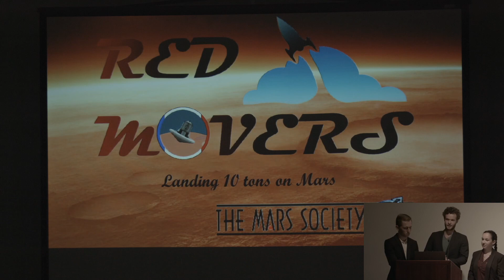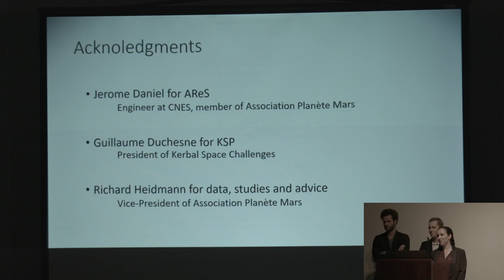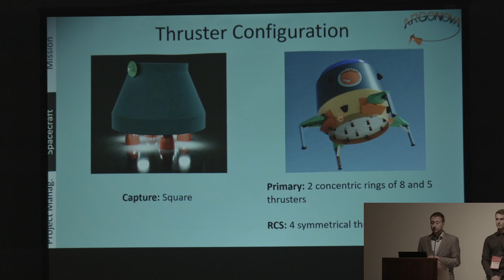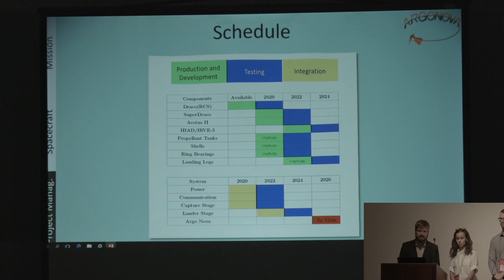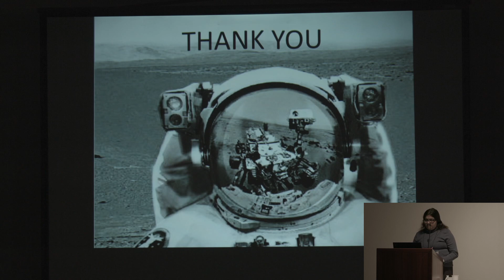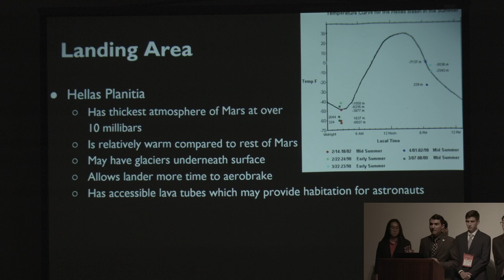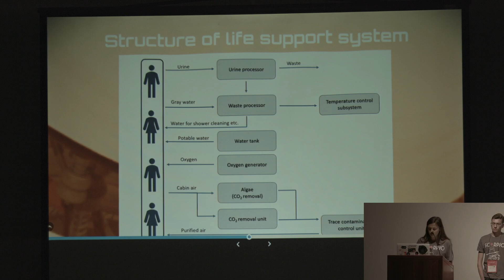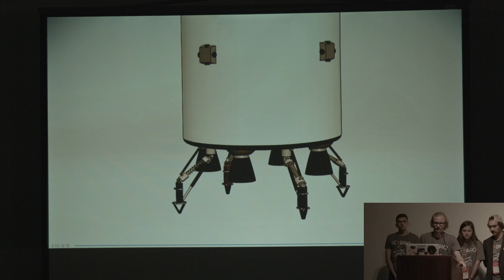Red Eagle International Student Engineering Contest Finalists - 21st Annual Mars Society Convention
Red Eagle International Student Engineering Contest
Finalists:
Red Movers - Institut polytechnique des sciences avancées (IPSA), (France)
Argo Nova - Julius-Maximilians-Universität Würzburg & Luleå Tekniska Universitet (Germany/Sweden)
Gurjao - Visvesvaraya Technological University & Università di Bologna (India/Italy)
Icarus - California State University Long Beach & Cerritos High School (USA)
Project Eagle - Wrocław University of Science and Technology (Poland)

The competition, open to student engineering teams from around the world, was to design a lander capable of delivering 10 metric tons of payload to the Martian surface.